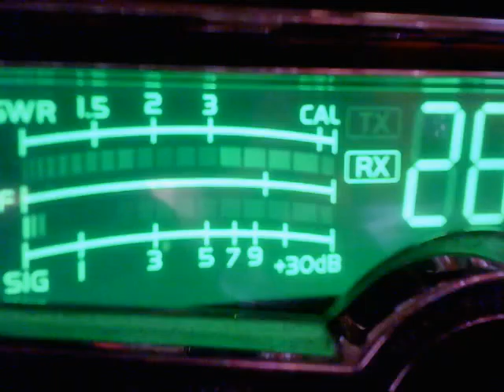Heat Wave MD, Door Knob TN, 351 FL, 168 IL, 556 VA